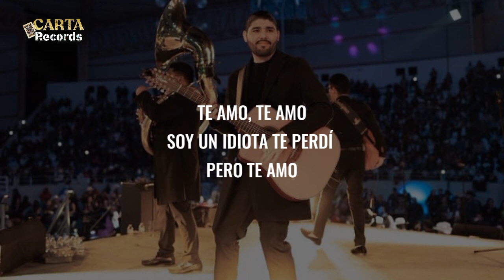LETRA🔴 | Un Idiota - Alta Consigna 💔🎶